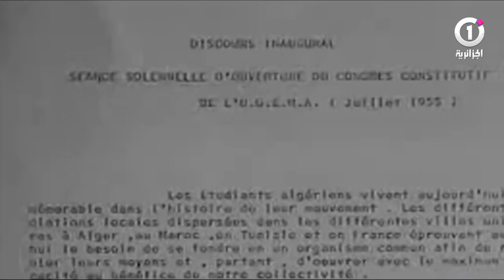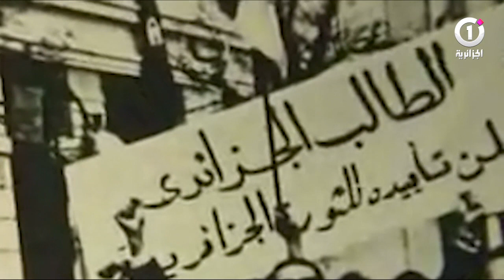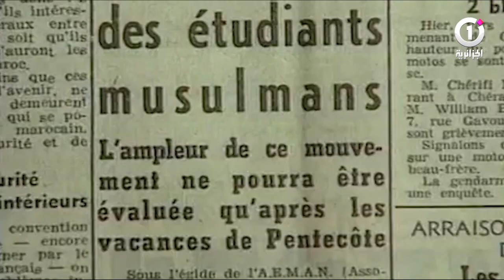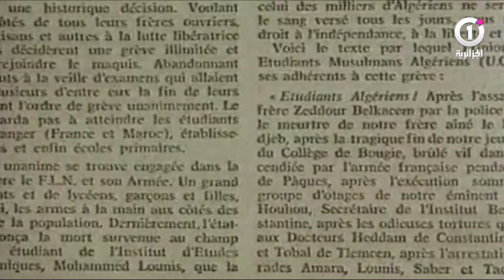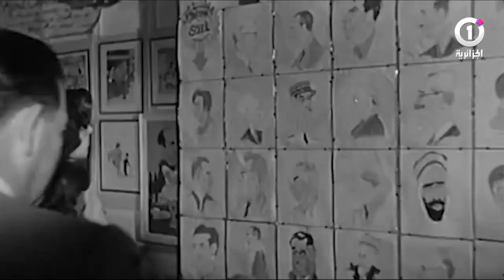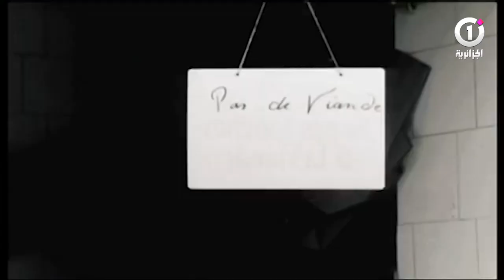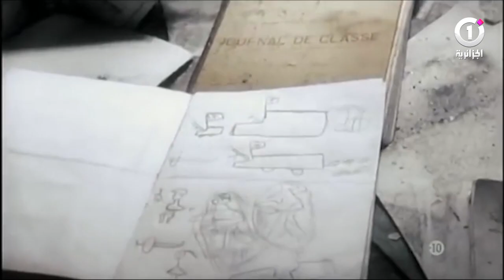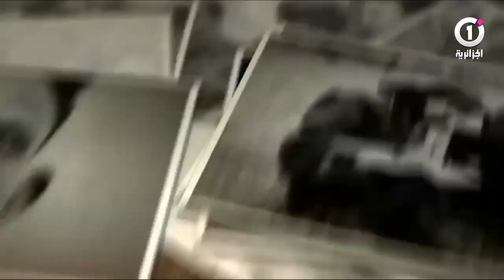إضراب الطلبة 19 ماي 1956 بلسان صانعيه .. تاريخ المجد - وثائقي لفيصل بوعروة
وثائقي يتناول القصة الكاملة لإضراب الطلبة في 19 ماي 1956 ضد المستعمر الفرنسي وتاييدا لاستقلال الجزائر الكامل واللامشروط .. يتناول الوثائقي في 33 دقيقة قصة الحركة الطلابية في الجزائر منذ تأسيسها في عام 1919تحت مسمى رابطة طلبة شمال إفريقيا المسلمين وصولا إلى توسعها عام 1927 ليصل إلى تأسيس الاتحاد العام للطلبة المسلمين الجزائريين في 27 فيفري 1955، الوثائقي يتناول كذلك كل الأحداث التي وقعت من هذا التاريخ إلى غاية يوم الاضراب في 19 ماي 1956 بالتفاصيل مع عنصرين فاعلين وصانعين للإضراب وهما المجاهدة والصيدلية حفصة بسكر التي كانت تشغل منصب الأمينة العامة لل UGEMA بجامعة الجزائر، والمجاهد الدبلوماسي صالح بن قبي الذي كان عضو المكتب الوطني لل UGEMA، مكلف بالعلاقات في الداخل مع جبهة وجيش التحرير الوطني.
الوثائقي من إعداد : فيصل بوعروة
تسجيل الشهادات:   شهري أفريل وماي 2016
البحث والنص والقصة، شهر جانفي إلى ماي 2016
تم الاعتماد في القصة الوثائقية على مؤلفات مؤرخين جزائريين باللغتين العربية والفرنسية
وأفلام وتسجيلات تاريخية من الأرشيف الوطني الفرنسي INA
تم بث هذا الوثائقي أول مرة في 19 ماي 2016 على الساعة 19:00
تمت إعادته خلال أيام الأسبوع الموالي